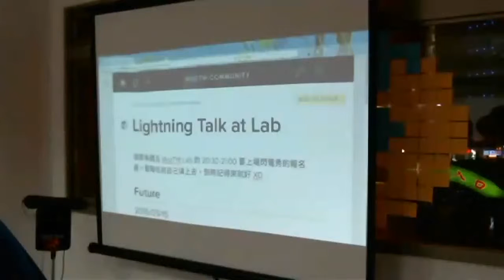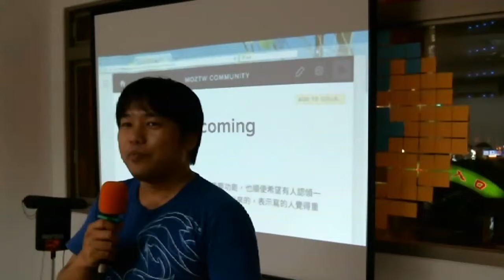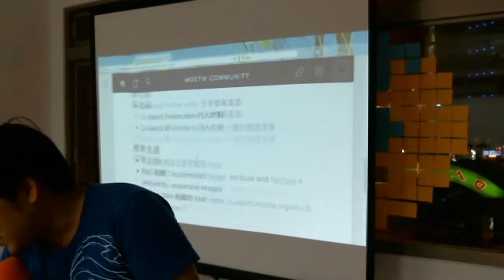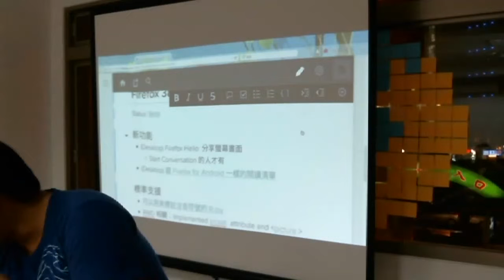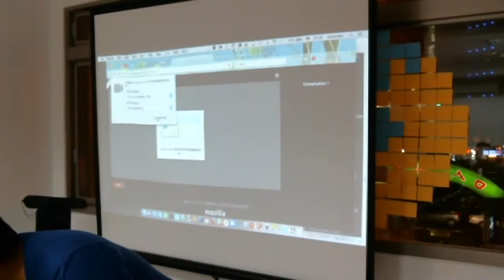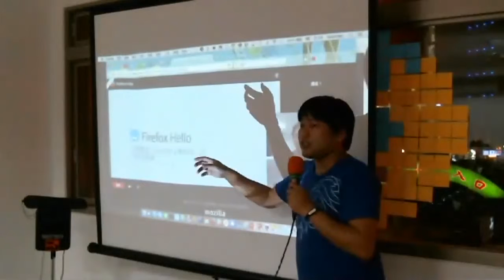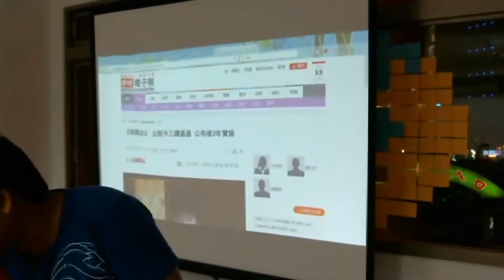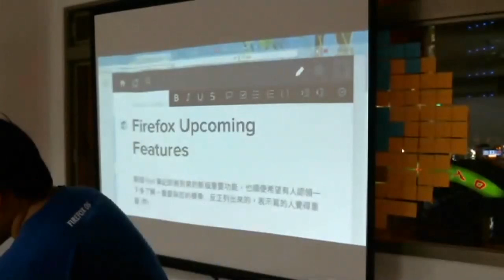2015-05-15 What's new in Firefox 38 (BobChao)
Taipei Community Lightning Talk
日期：2015 年 05 月 15 日
主題：What's new in Firefox 38
講者：BobChao